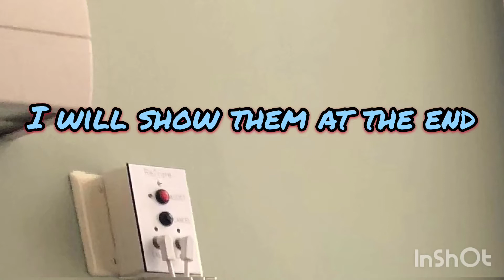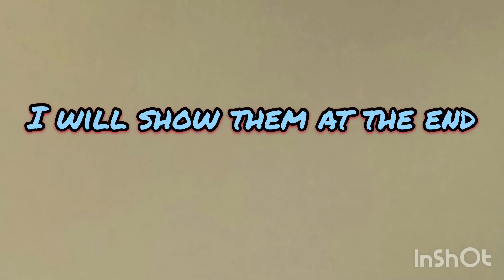Happy MLK Jr. Day! Just vlogging!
Songs in video:
Axwell /\ Ingross- I love you ft. Kid Ink
Dawin- Dessert ft. Silentõ
Out tro song:
Jeremy Zucker- Talk is Overrated ft. Blackbear
Song after video:
My upload days are: Sunday, Monday, Thursday, (and sometimes Saturday)
Bye!